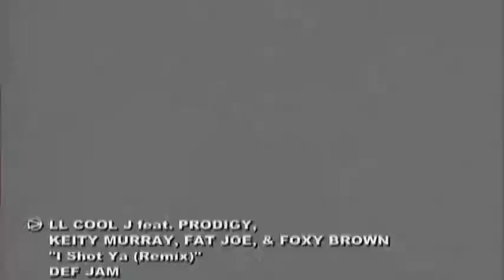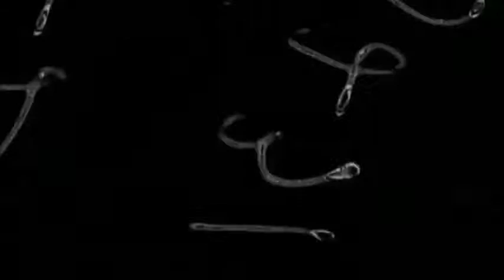LL Cool J ft Prodigy, Keith@ Murray, Fat Joe, Foxy Brown I Shot Ya